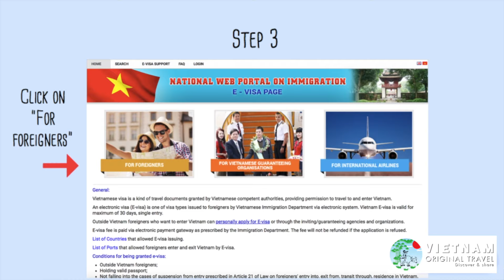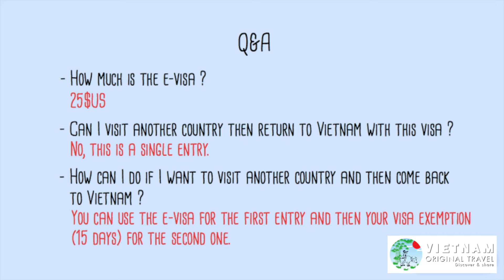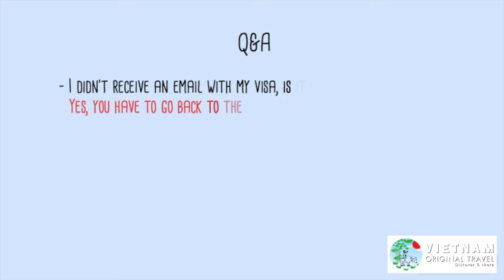Vietnam electronic-visa (E-visa): how to get it?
How to apply an e-visa to Vietnam ? Agency to help visa problems in HCM city.

Vietnam Visa on arrival or Vietnam landing visa or Evisa, that mean you will be picked visa stamp and visa sticker  at the Vietnam international airports (Ha Noi Capital, Da Nang City, Ho Chi Minh City and Cam Ranh).

This is the best way to get your Vietnam entry visa for normal passport holder with purpose of tourist or business.

You just need to fill in our "Online Application Form", pay the service fee, get your "Visa approval letter" and pick up your visa at your destination international airport in Vietnam.

Keeping in touch:
Our office: B11.25, Rivergate Saigon, 151-155 Ben Van Don, District 4, HCM city